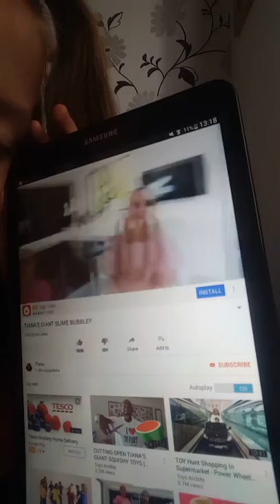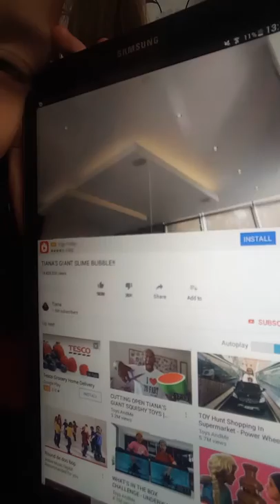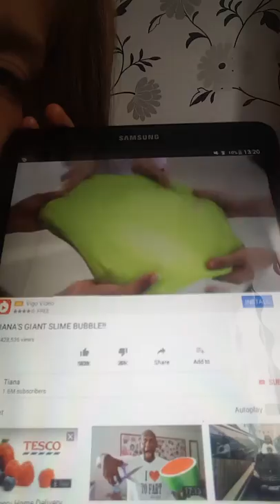Watch our 1st theme